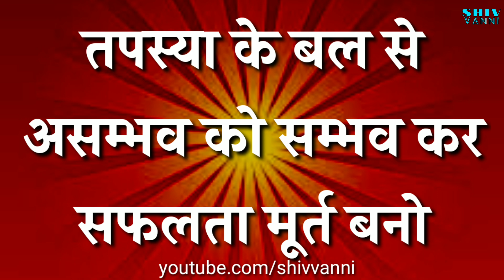10-01-2021, मुरली की याद रखने वाली बात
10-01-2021, मुरली की याद रखने वाली बात

Unique collections -